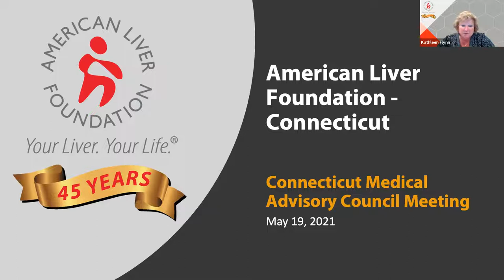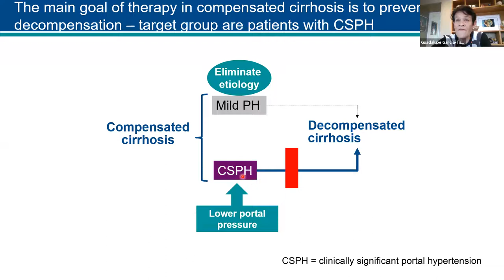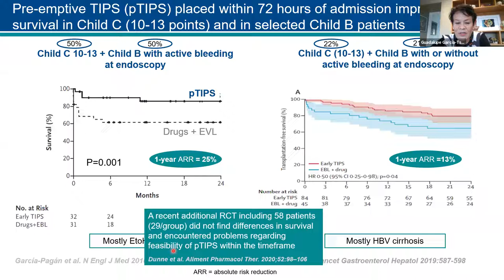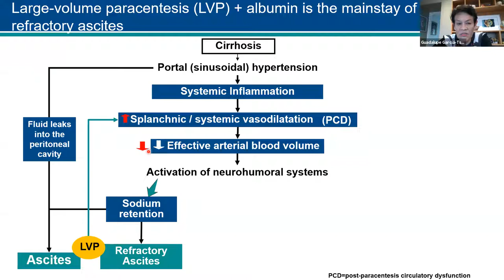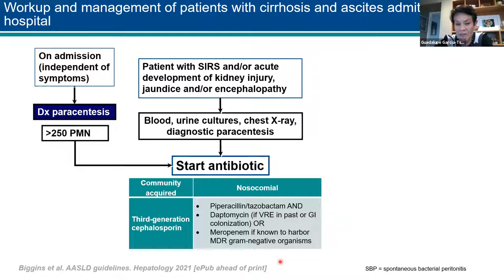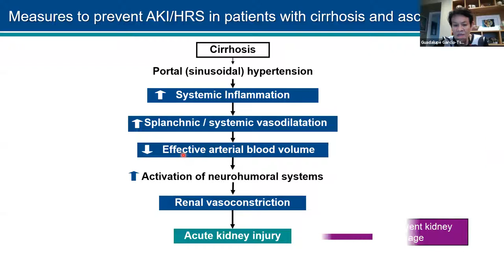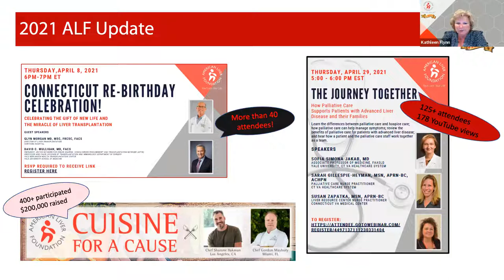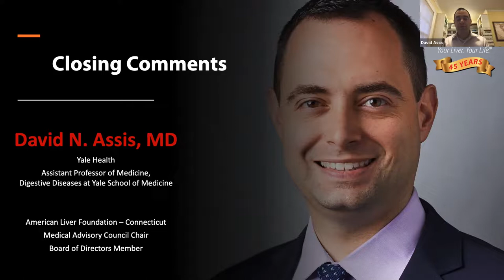Management of Decompensated Cirrhosis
This professional education program on the management of decompensated cirrhosis is presented by the American Liver Foundation's Connecticut Medical Advisory Council, featuring expert speaker Guadalupe Garcia-Tsao, MD, Professor of Medicine (Digestive Disease), Yale University Medical School, Chief, Digestive Disease, VA-CT Healthcare System, Director, Clinical and Translational Core, Yale Liver Center.

To learn more about the progression of liver disease, please For more information about the American Liver Foundation, please

TIME STAMPS
00:06:25 – The Management of Decompensated Cirrhosis – Dr. Garcia-Tsao
00:52:50 – Q&A
01:00:00 – ALF Updates
01:11:00 – Closing Comments